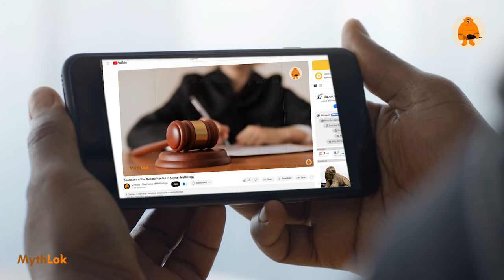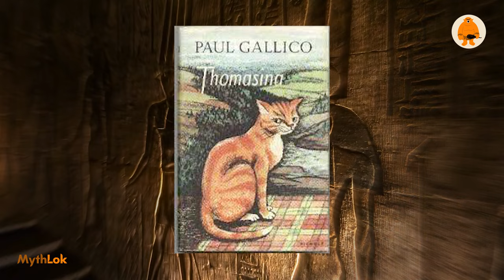Feline Majesty: Bastet and the Mythology of Ancient Egypt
Step into the enchanting world of ancient Egypt as we delve into the captivating mythology surrounding Bastet, the revered goddess of home, fertility, and cats. Join us on a journey through history as we explore the origins, symbols, and significance of Bastet in Egyptian culture. From her divine feline form to her role as a protector and guardian, learn how this iconic deity continues to intrigue and inspire us today. Whether you're a history enthusiast or simply curious about ancient civilizations, this video promises to unravel the mysteries of Bastet like never before.